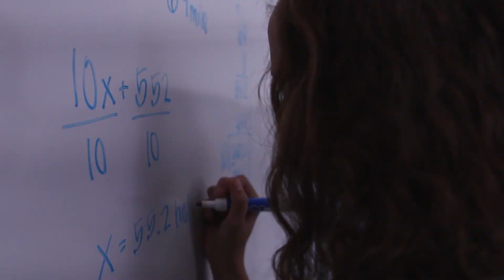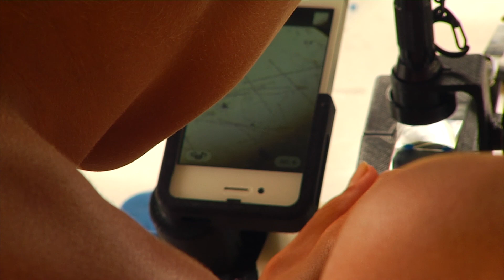Worldwide Voyage | PVS Honorees